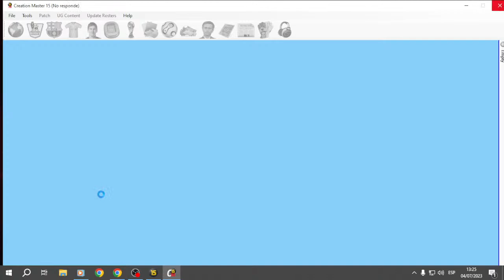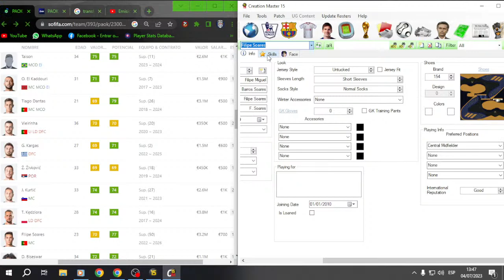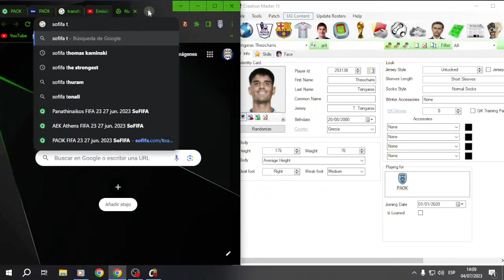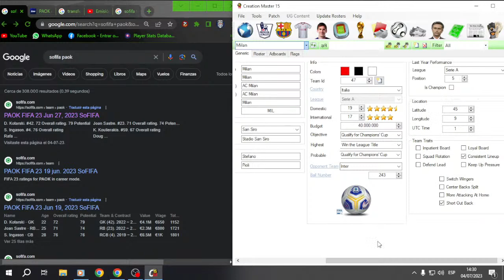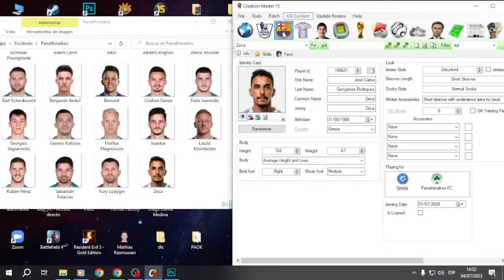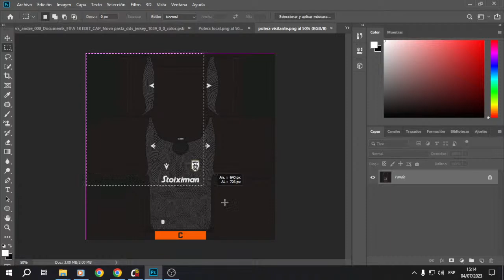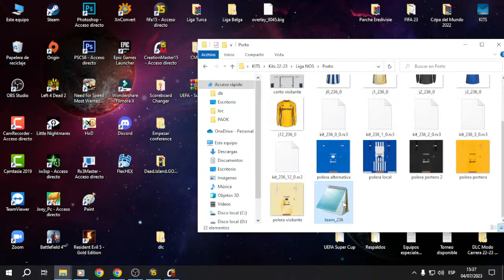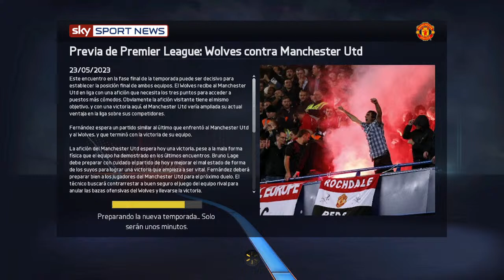🔴 EDITANDO FIFA 15 EN VIVO | PREGUNTAS Y RESPUESTAS | CREATION MASTER 15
Canal donde actualizamos FIFA 15 a FIFA 23... Y con estos Gameplays queremos mostrar las actualizaciones que puedes tener de este juego

💥 ERES NUEVO? AQUI ESTAN TODAS LAS ACTUALIZACIONES EN ORDEN 👌💯

💠 Te agradecería mucho contar con tu suscripción para que el canal siga creciendo. 💠

🌌 Ya puedes UNIRTE al Canal, convertirte en Miembro y tener las siguientes ventajas

☣️☢️ MIEMBRO CLASE LEYENDA ☢️☣️
🔱 Insignias de fidelización
🔱 Emojis Personalizados
🔱 Prioridad al responder a comentarios
🔱 Moderador en los Streams
🔱 Soporte Soporte Técnico para fallas en el juego
🔱 Acceso anticipado (Enlaces Directos)
🔱 Menciones en los videos a los miembros
🔱 Pueden hacer pedidos de Actualizaciones (Faces, Equipos, Uniformes, Minikits, Minifaces,etc)
🔱 Enlaces directos de todas las actualizaciones
🔱 Posibilidad de jugar una partida contigo
🔱 Vídeos exclusivos

🌀🌀 MIEMBRO CLASE MASTER 🌀🌀
⚜️ Insignias de fidelización
⚜️ Emojis Personalizados
⚜️ Pueden hacer pedidos de Faces después del Tercer mes de Miembro en esta categoría
⚜️ Enlaces directos de todas las actualizaciones después del Primer Mes

🔰🔰 MIEMBRO CLASE MUNDIAL 🔰🔰
⚜️ Insignias de fidelización
⚜️ Emojis Personalizados
⚜️ Acceso anticipado después del Tercer Mes de ser miembro (Enlaces Directos)